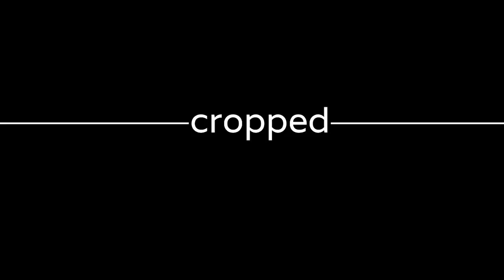croppedstyle: Lookbook - Wenn weniger einfach mehr ist!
Heute morgen war einer dieser Tage, an denen ich modetechnisch ziemlich pragmatisch wählte, was mir in die Finger kam.

Und in Griffnähe lagen dann eben Mom-Jeans, Cardigan und Lederjacke. Weil aber bequem nicht unbedingt auch schludrig und langweilig sein muss, gibt es zwei, drei Kniffe, die auch das lässigste Outfit aufpeppen können. Bei mir gibt’s daher zum dunklen Look einen großkarierten Schal und silberne Flats, die dem ganzen Look irgendwie das gewisse Etwas geben.

Ein wenig Schmuck und ab ging’s Richtung Büro. Manchmal ist weniger eben doch mehr und den modischen Hammer hat heute morgen bestimmt schon jemand anderes den Berlinern präsentiert ;)